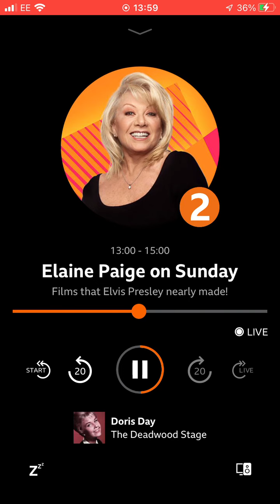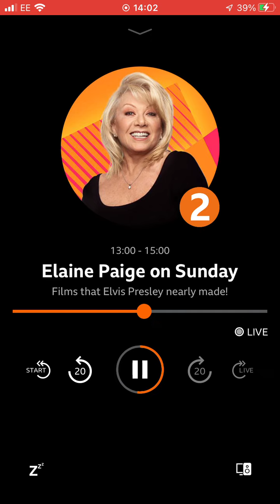24 July 2022